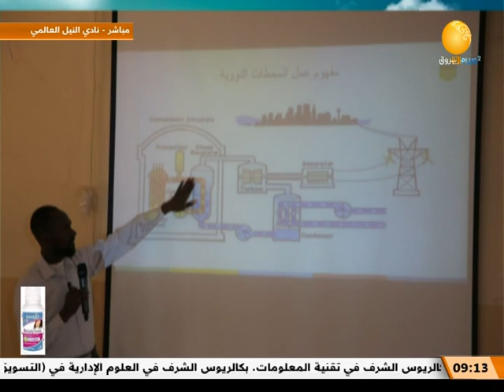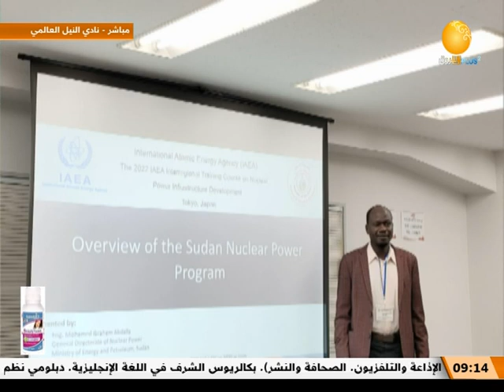صباح الشروق يستضيف المهندس إدريس خليل مدير قسم تنمية القدرات النووية بالادارة العامة للتوليد النووي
الشروق_ الفضائية
Ashorooq Tv
ـــــــــــــــــــــــــــــــــــــــــــــــــــــــــــــ